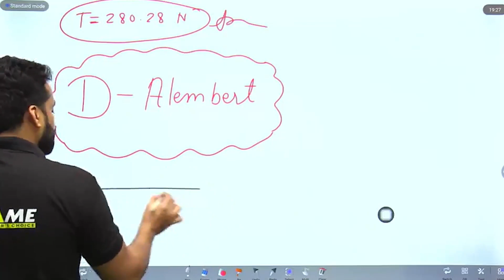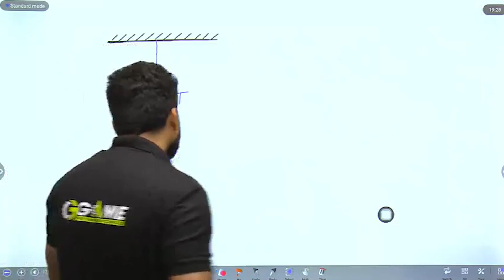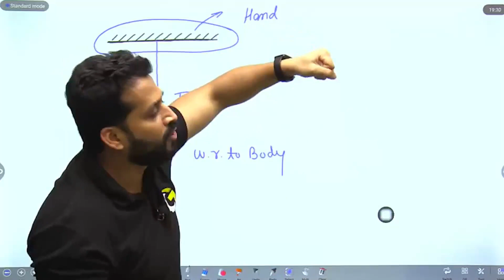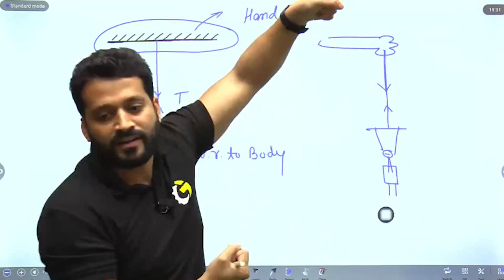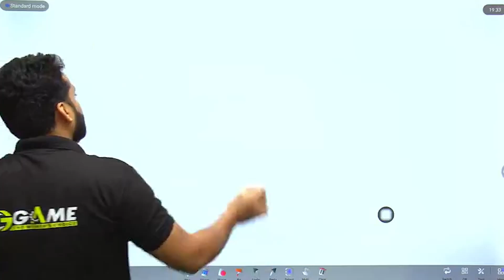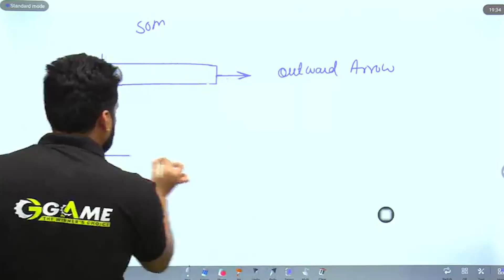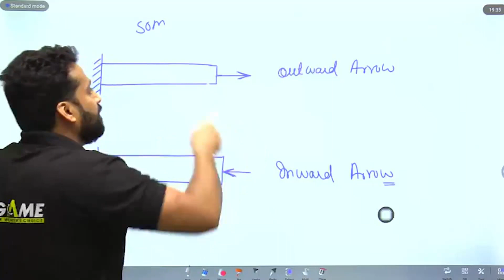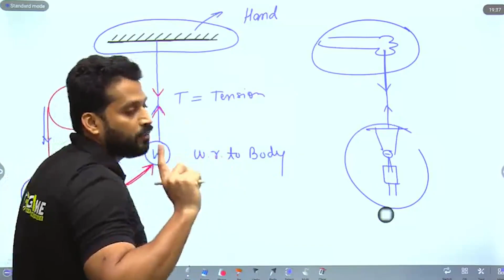Tension को Show करने में दो Arrow क्यूं ? | आओ Confusion दूर करें | Gaurav Babu | GB Lions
Tension का साइन कैसे Decide होता है ? | आओ Confusion दूर करें | Gaurav Babu | GB Lions